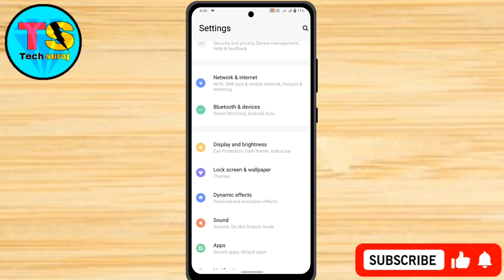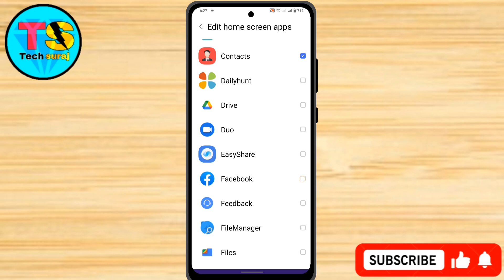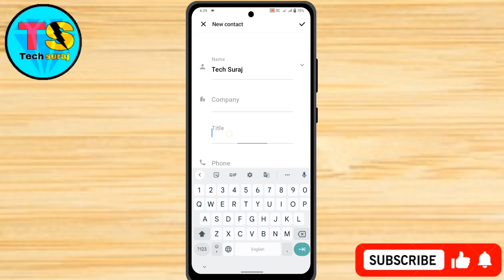How To Simple Mode On Vivo V40 pro 5g // Vivo V40 pro 5g Me Simple Mode Kaise On Kare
How to exit simple view in vivo v40 pro 5g,
How to exit simple mode in vivo v40 pro 5g,
how to off simple mode in vivo v40 pro 5g,
How to remove simple mode in vivo v40 pro 5g,
How to simple mode in vivo v40 pro 5g,
simple mode se kaise hataye,
vivo v40 pro 5g simple mode,
simple mode setting in vivo v40 pro 5g,
vivo v40 pro 5g simple mode new feature,
vivo v40 pro 5g use simple mode new feature,
simple mode new feature vivo v40 pro 5g,
vivo v40 pro 5g use simple mode setting,
vivo v40 pro 5g simple mode kaise on kare,
vivo v40 pro 5g simple mode views,
how to simple mode on in vivo v40 pro 5g,